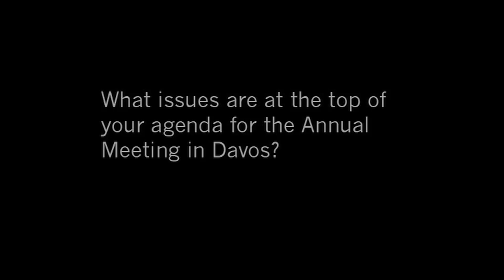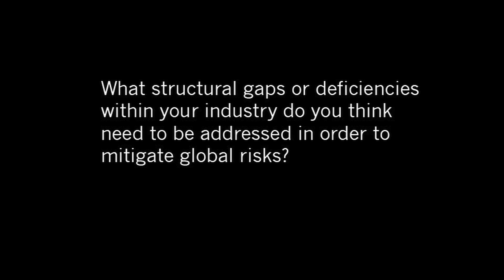Davos Annual Meeting 2010 - John J. Mack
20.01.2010 John J. Mack, Chairman, Morgan Stanley, USA, on the upcoming Annual Meeting 2010 of the World Economic Forum held in Davos-Klosters, Switzerland from 27 - 31 January 2010.